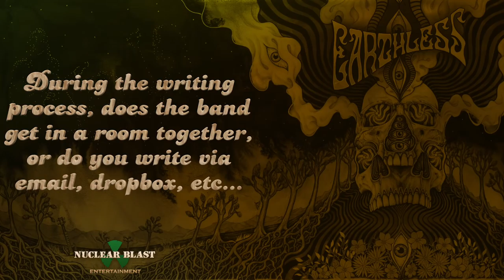EARTHLESS - About the Writing (OFFICIAL TRAILER #2)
New EARTHLESS album BLACK HEAVEN is out now via Nuclear Blast Entertainment.

BLACK HEAVEN Tracklist:
1. Gifted by the Wind
2. End to End
3. Electric Flame
4. Volt Rush
5. Black Heaven
6. Sudden End